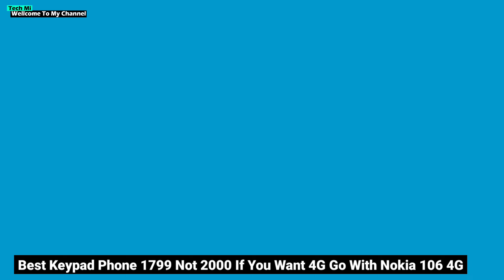best keypad phone 2023 | best keypad phone under 1500 | best keypad phone under 2000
dizo star 300 keypad phone

nokia 105 keypad phone

dizo star 500 keypad phone :

nokia 106 4g keypad phone

📝 Your Queries⚡⚡⚡

best button phone 2023
best keypad phones under 1500
best keypad mobiles under 1500
best button phone under 1500
under 1500 keypad phone
best budget phone under 1500
new keypad phone 2023
best keypad phone under 2000
best keypad phone under 2000 in 2023
best feature phone 2023
best feature phone 2023 under 2000
feature phone
keypad phone under 2000
keypad phone
feature phone in 2023
best feature phone under 2000
best keypad phone 2023 under 2000
under 2000 keypad phone
best feature phone
best keypad mobile
feature phone under 2000
best 4g keypad phone 2023 under 2000
best keypad phone 2023
best 4g keypad phone
keypad mobile
best 4g keypad phone 2023
best 4g keypad mobile 2023
keypad phone
best 4g keypad phone 2023 4g
best keypad mobile 4g
Top 5 Best keypad phone 2023
best 4g feature phone 2023
best keypad 4g mobile in india 2023
best keypad phone 4g 2023
best button phone 2023 4g